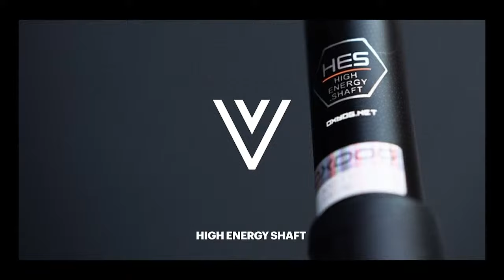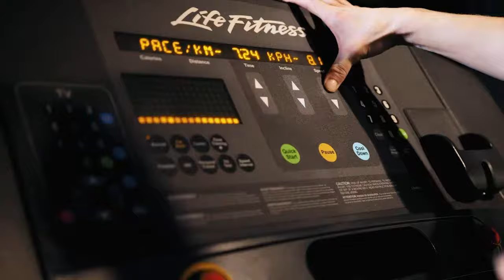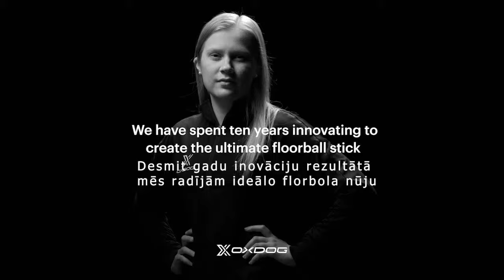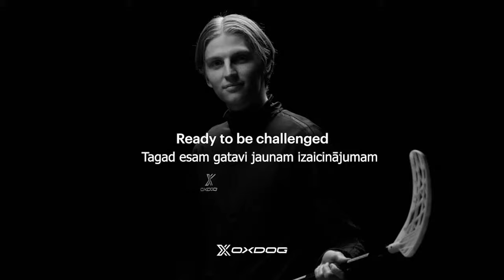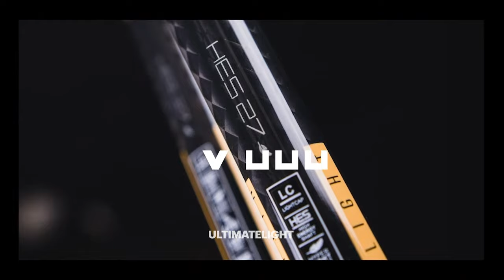🎥 ELVI florbola līga: Lielvārde/FatPipe - Lekrings (1/4 F, 6. spēle) (5.03.2023)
ELVI florbola līgas 1/4 fināla sērijas 6. spēle Lielvārde/FatPipe - Lekrings
2023. gada 5. marts, Lielvārdes sporta centrs